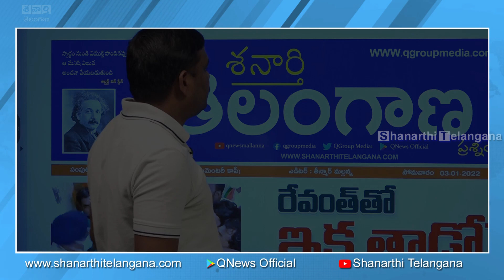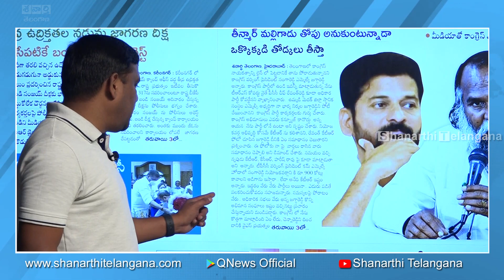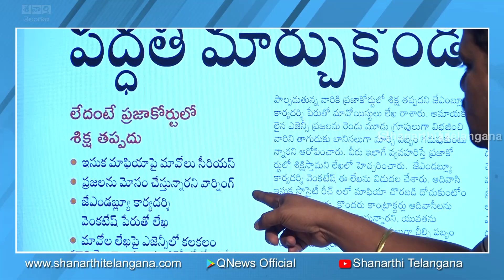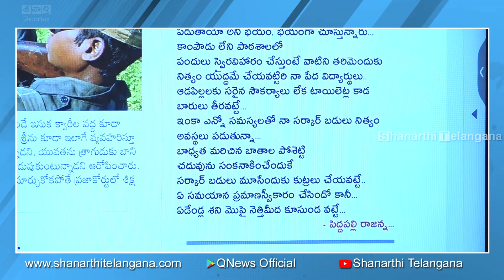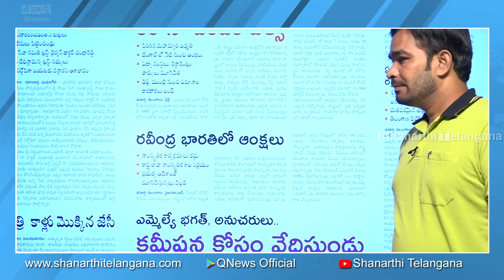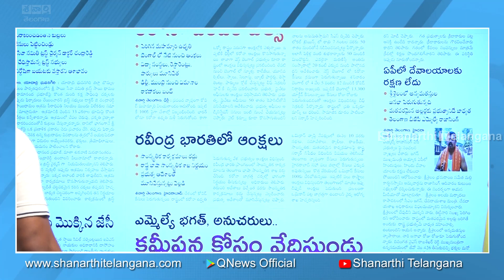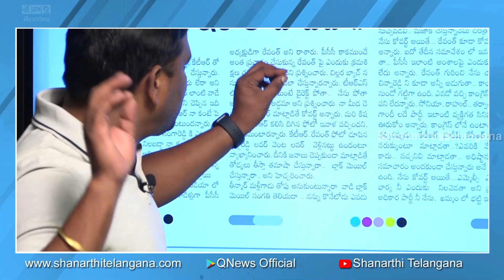Teenmar Mallanna Open Challenge for MLA Jaggareddy - Shanarthi Telangana E Paper